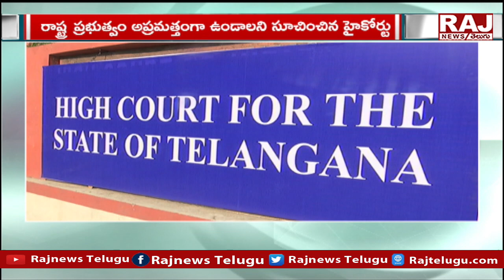తెలంగాణలో పెరుగుతున్న కరోనా కేసులపై హైకోర్టులో విచారణ | High Court Hearing on Rising Corona Cases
తెలంగాణలో పెరుగుతున్న కరోనా కేసులపై హైకోర్టులో విచారణ | High Court Hearing on Rising Corona Cases | Raj News Telugu